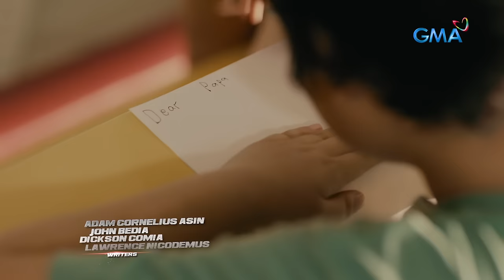Black Rider: The aftermath of Calvin's and Elias' epic face-off (Full Episode 87) March 5, 2024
Aired (March 5, 2024): After the series of revelations in Elias' (Ruru Madrid) life, what will be Edgardo's (Raymond Bagatsing) plan with his children? Meanwhile, will Romana (Katrina Halili) be able to reunite with her son, Bunjoy (Janiel Bucud), now that she is temporarily staying at Alma's (Rio Locsin) home?